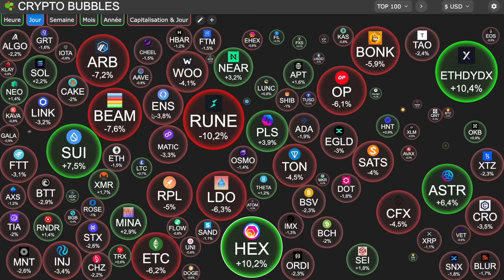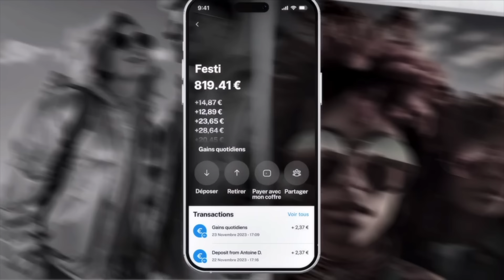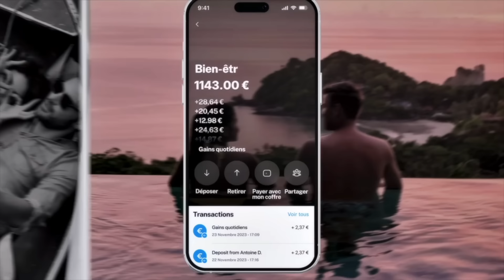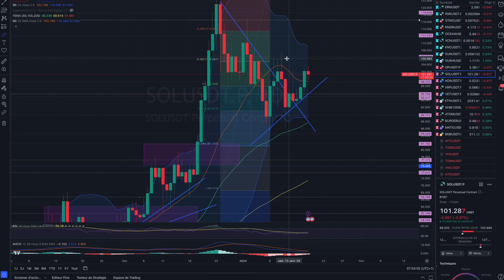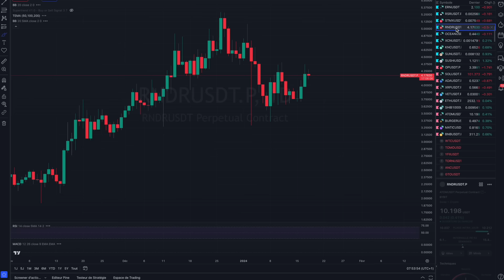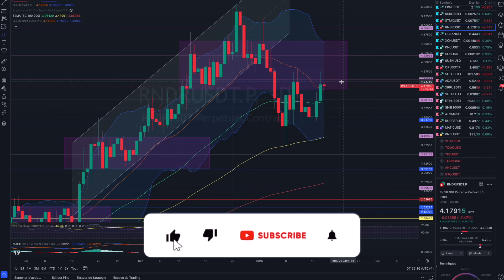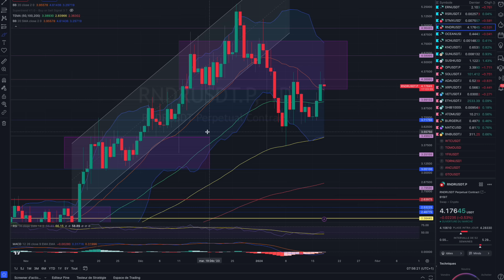BITCOIN - TRÈS GROS MOUVEMENT EN APPROCHE ?🔥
0:00 crypto map
1:09 news
6:40 dollar index